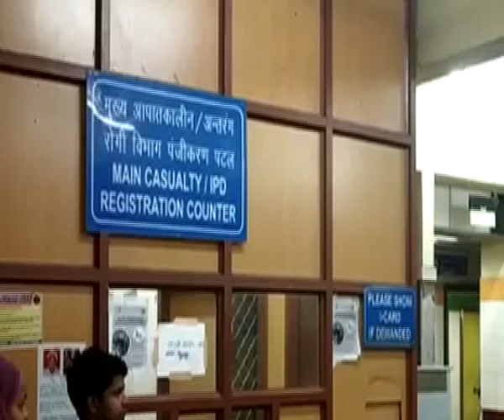Sanjay Gandhi Hospital में हुई महिला गार्ड से बदसलूकी